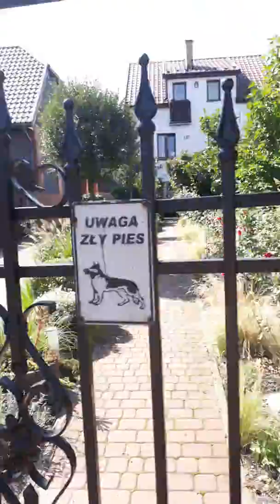Польша. Улицами Podłeze.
Красивые улицы и дома  Podłeze.